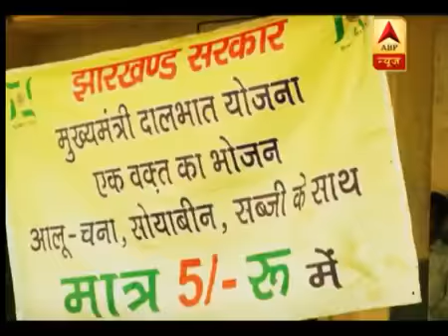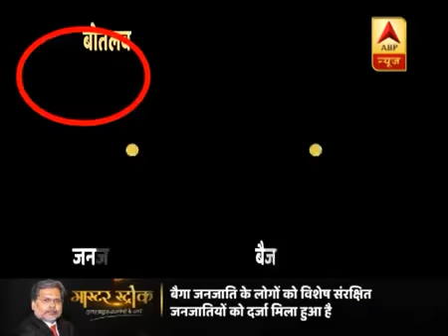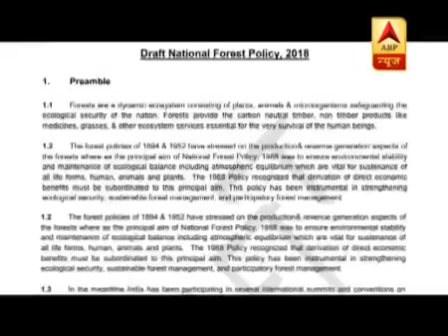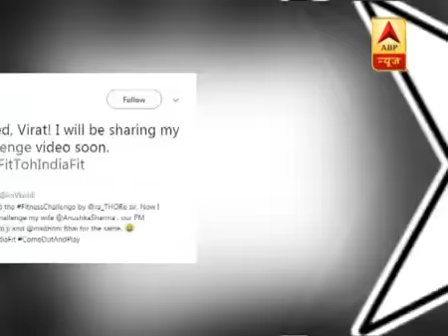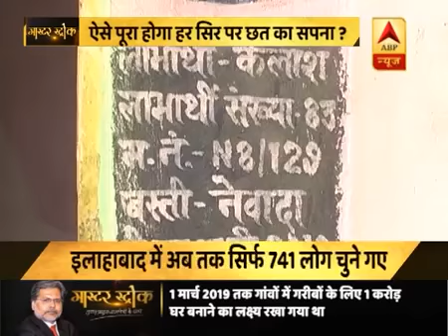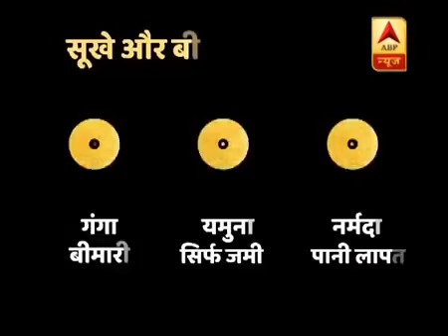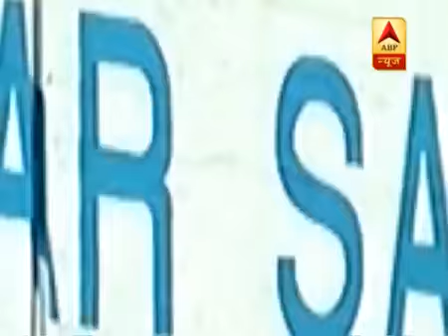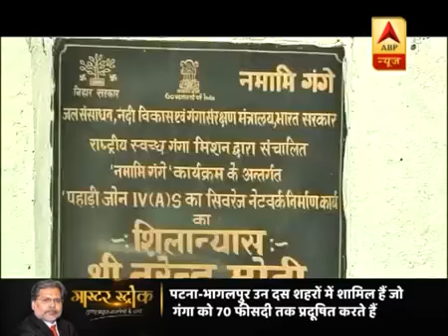झारखण्ड सरकार ले कर बीजेपी की अब तक के ताजा सर्वे हकीकत कुछ और ही है -kdb news hindi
झारखण्ड सरकार ले कर बीजेपी की अब तक के ताजा सर्वे हकीकत कुछ और ही है